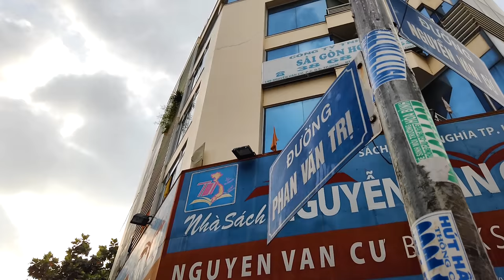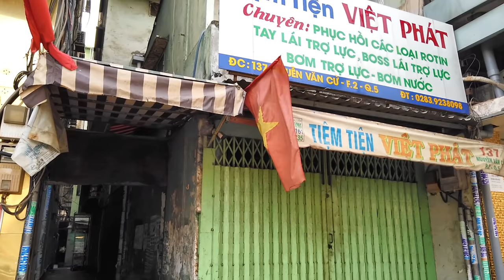Hẻm Xưa 135 Nguyễn Văn Cừ Quận 5 Sài Gòn (Đường Cộng Hòa SG Xưa)